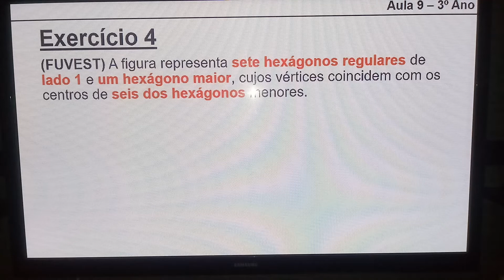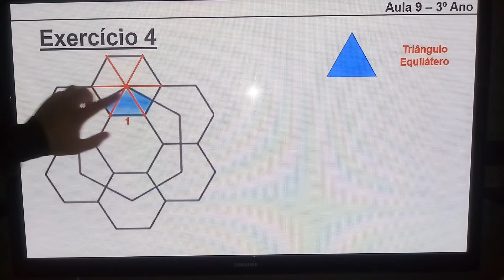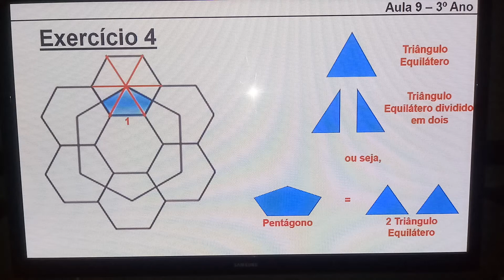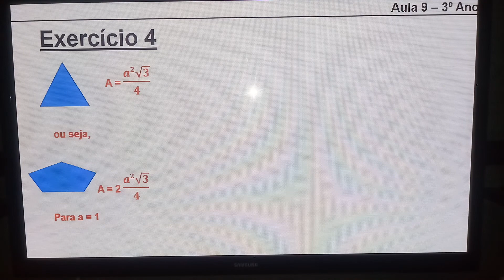3o Ano Aula 9 - 4